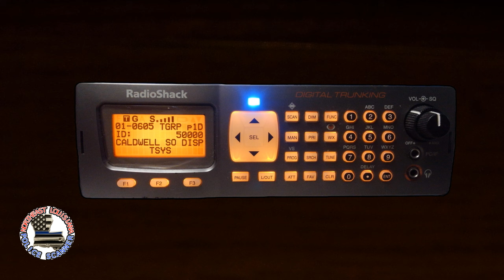Clueless Deputy Misreads License Plate Twice, Makes Illegal Traffic Stop - May 15, 2024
On the afternoon of May 15th, 2024, a sheriff's deputy/K9 handler in Caldwell Parish, Louisiana misread the license plate on a passing vehicle, causing the info to return to a completely different vehicle. A few minutes later he caught back up to the vehicle and misread the plate yet again, again causing the info to return to a completely different vehicle.

At that point he decided to stop the vehicle, described as a "single cab Ford blue, blue single scab blue Ford Ranger." Once he made that arguably unreasonable traffic stop, he then read the plate correctly. It's worth mentioning that he never called 10-8 from the stop, I guess he was so eager to get back out there and harass more people that he just forgot.

We don't know whether this deputy has dyslexia, has poor eyesight, or was simply in too much of a hurry and mis-spoke when reading the plate number. His description of the vehicle suggests the latter. The circumstances suggest he had no reason to go after the vehicle in the first place and that he simply ran the plate because he was nosy and/or eager to harass somebody.

This deputy has a VERY lengthy history of harassing motorists, misreading license plates, falsely claiming to be unable to read license plates due to trailer hitches or trailers, falsely claiming that vehicles don't have license plates when in fact they do, and making traffic stops that are either likely or wholly unreasonable. In other words, there is a clear pattern or practice of violating motorists' 4th Amendment rights with unreasonable/illegal traffic stops and vehicle searches. You would be forgiven for thinking the sheriff or the supervisors have enough integrity to reprimand him, in fact they recently promoted him to investigator...